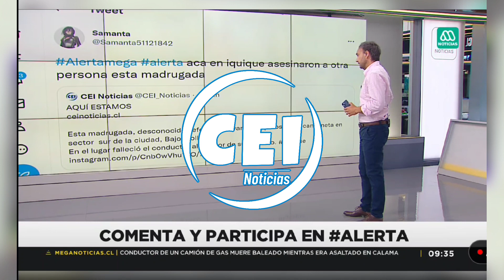La red social de información N °1 en la región de Tarapaca.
AQUÍ ESTAMOS

Estamos en todos lados, llevando la información a cada uno de ustedes  por nuestras distintas plataformas y medios asociados internacionales.

Desde la ciudad de Iquique para todo Chile 🇨🇱 y el Mundo. 🌍